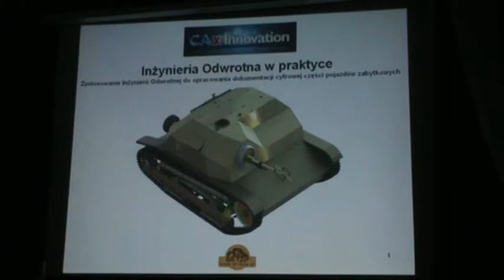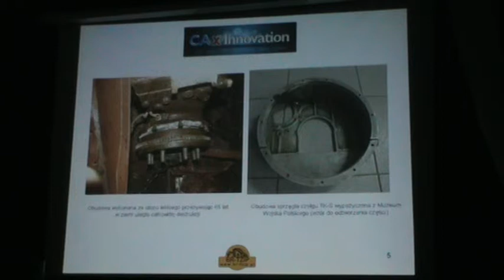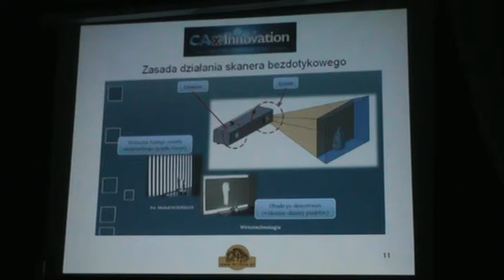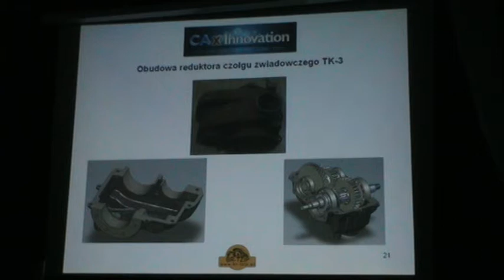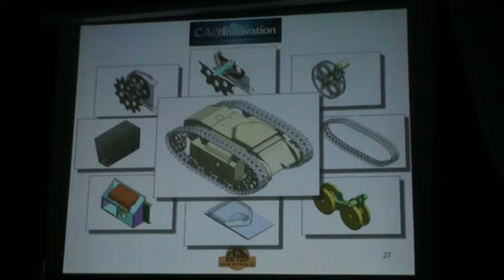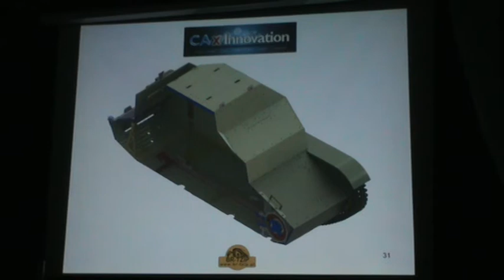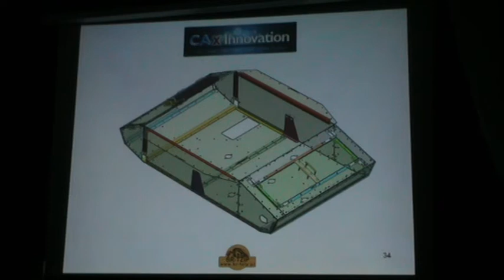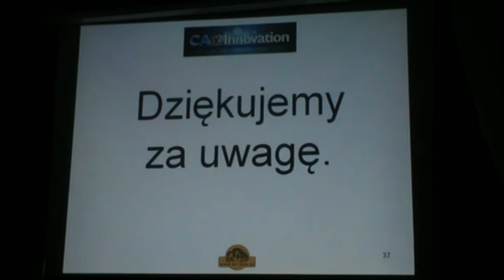CAx Innovation 2013 - Inżynieria odwrotna w praktyce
inż. Rafał Krajewski, mgr inż. Zbigniew Nowosielski
Biuro Rekonstrukcyjno--Technologiczne Zabytkowej Inżynierii Pojazdowej